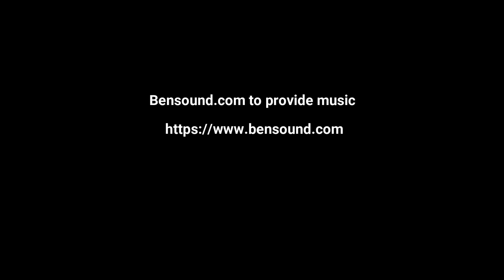TIHIDI E2 - Metco 5P-II gun Tear down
Customer 5P-II powder flame gun needed some service, so I decided to make video out of it. However project ended up to be more like full restoration rather than service.
This is my second video and I still suck in editing and camera is bad.

Always follow manufacturer instructions and safety regulation when operating thermal spray equipment.
This is NOT how to do video, this is how I do it video.

Thanks to Virtasen Koneistamo Oy for giving me this opportunity to film my service.

If you're interested in thermal spray and Metco equipment, please check out manufacturer web